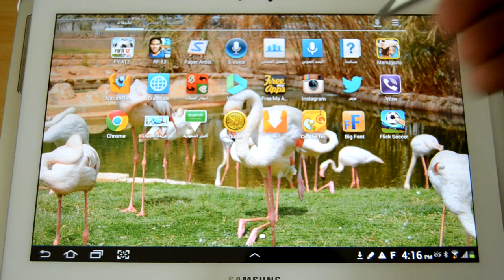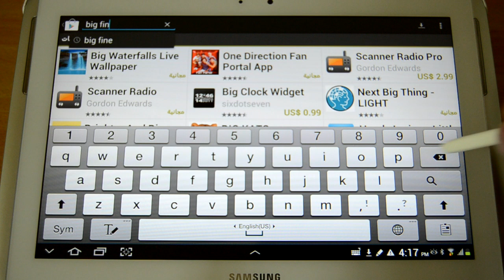كيف تكبر خط الجلكسي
لتكبير الخط حمل big font مجاني